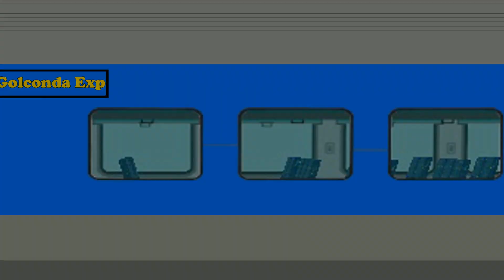LHB GOLCONDA EXPRESS | Guntur to Secunderabad | LHB vs ICF | Indian Railways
మాస్కు లేకుండా బయటకు వెళ్లకండి. భౌతికదూరం పాటించండి, క్షేమంగా ఉండండి.
Stay safe, wear your masks & Maintain your distance.

"GOLCONDA" Express has been upgraded to LHB Coaches.  This is an  Intercity Express Train running between Secunderabad - Guntur - Secunderabad [ Train no. 17202/17201].  The Train Rake Sharing the Bhagyanagar Express from Secunderabad to Balharshah Jn.
Due to administrative reasons, primary Maintenance of GOLCONDA Express is temporarily [ Until restoration of Bhagyanagar Express] shifted to Secunderabad. Location : Namburu, Andhra Pradesh.
: LHB Inaugural Date : 23rd August 2020 [ GNT-SC] ; 22nd August 2020 [SC - GNT].

00:06 - "GOLCONDA Express in LHB AVTAR "First Run" From Guntur-Secunderabad"
Train no. 07201 Guntur - Secunderabad GOLCONDA SPL EXPRESS  moving towards Vijayawada Junction.  Loco : WAP7 LGD 30603.

20 Coaches : EOG-D1-D2-D3-D4-D5-D3-D7-D8-D9-D10-
D11-C1-C2-D12-D13-D14-D15-D16-D17-C1-EOG-LOCOMOTIVE.

01:08 - "GOLCONDA EXPRESS in ICF Days"
Train no. 07201 Guntur - Secunderabad GOLCONDA SPL EXPRESS Slowly moving towards Vijayawada Junction. ; Loco : WAP7 LGD 30433